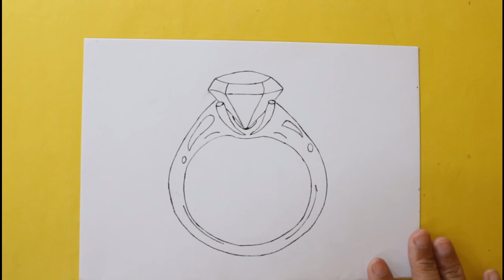How to Draw a Diamond Ring Step by Step for beginners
Hello friends in this drawing video you will see how to draw a diamond ring easy for beginners. Drawing pencil  name :  Staedtler (Mars Lumograph Graphite Sketching Pencils)